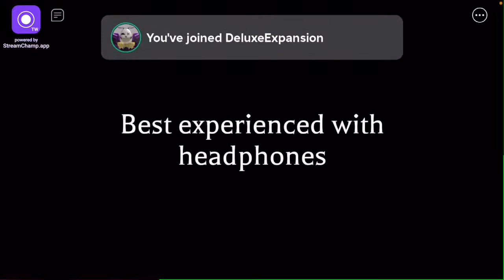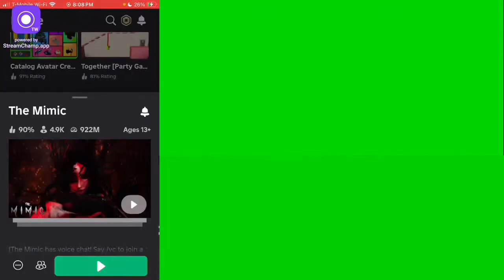Jealousy Nightmare 1 (Complete) The Mimic ft. @Dr.Oblivion (read desc)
So, I plan on attempting this again soon. Basically like a rebeat, since this wasn’t much of a challenge due to a friend’s help.
@Dr.Oblivion give this man the recognition he deserves
but anyways, I plan rebeating this again, solo. For the challenge, since this win isn’t really a well deserved win for me.